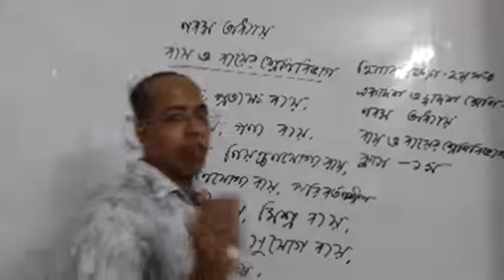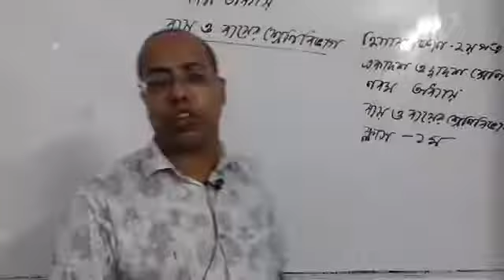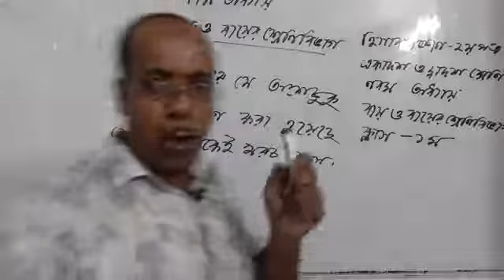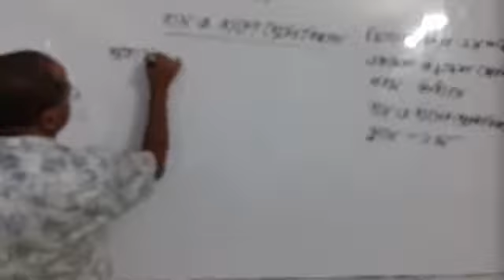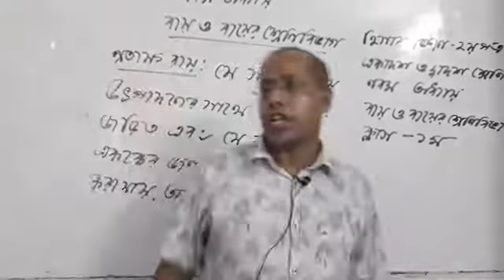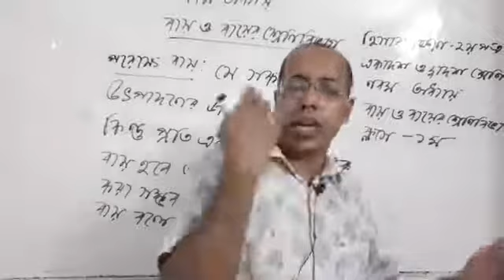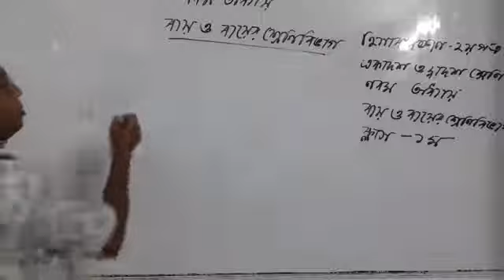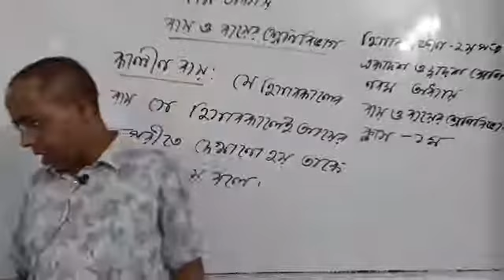উচ্চ মাধ্যমিক হিসাববিজ্ঞান দ্বিতীয় পত্র (৯ম অধ্যায়) ব্যয় ও ব্যয়ের শ্রেণিবিভাগ । ক্লাস : ১ম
উচ্চ মাধ্যমিক হিসাববিজ্ঞান দ্বিতীয় পত্র (৯ম অধ্যায়) ব্যয় ও ব্যয়ের শ্রেণিবিভাগ ।  ক্লাস :   ১ম আলোচনায়- পল্লব কুমার দাস সহকারি অধ্যাপক (হিসাব বিজ্ঞান) ন্যাশনাল কলেজ, ঢাকা।